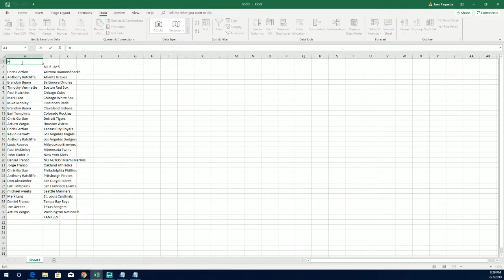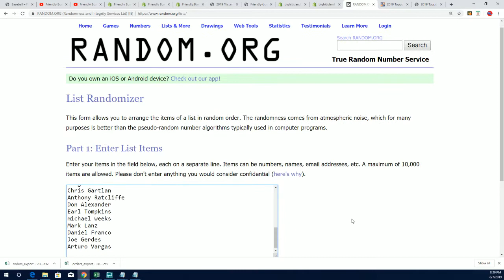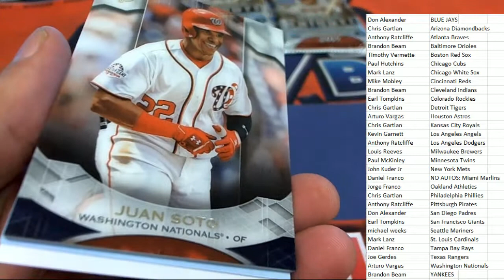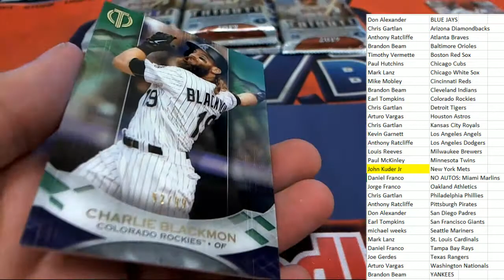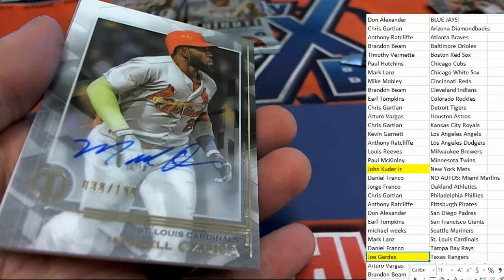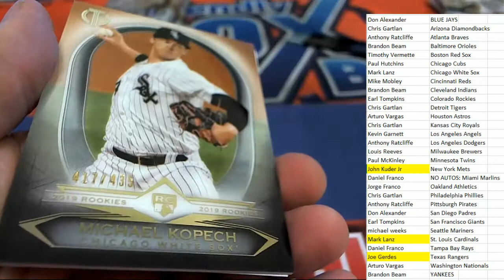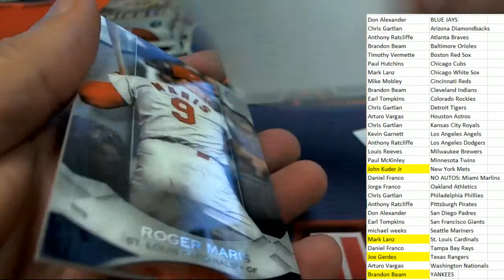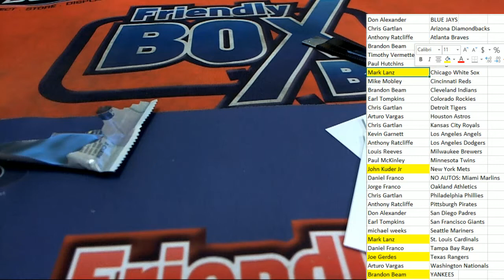2019 TOPPS TRIBUTE BASEBALL ID 19TTRIBPYT101